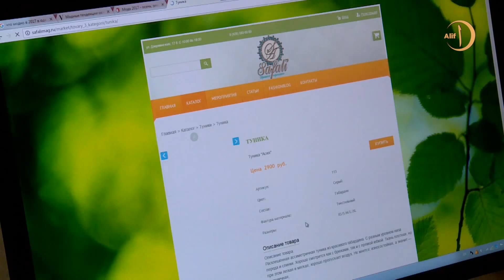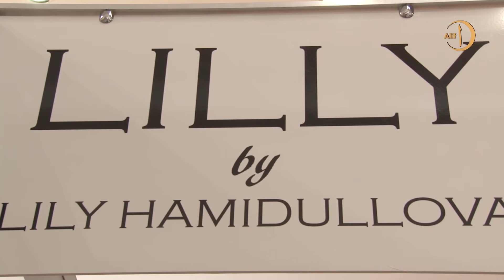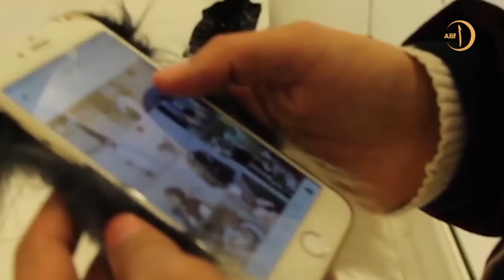Можно ли мусульманке быть модной? Матери правоверных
В этом выпуске духовно-просветительской программы «Матери правоверных» ведущая Альбина Курбанова с гостями Джамилей Салаховой, создателем бренда «Jamila Style», и Аминой Шабановой, главой компании «Irada», беседует о том, дозволено ли мусульманке следить за модой и ориентироваться на ее веяния.